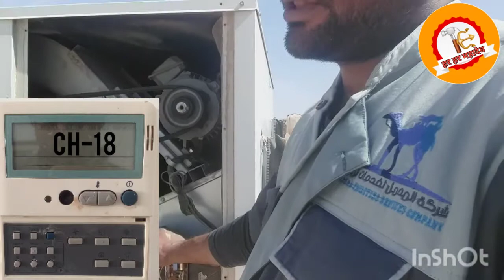CH-18 || Error code CH-18 || LG Single Package ac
नमस्कार दोस्तो
इस विडियों में मैं LGpackageac के डिस्पले में CH-18 Errorcode18 आये तो क्या-क्या कारण हो सकते हैं पुरे मशिन में मैं अच्छी तरह बताया हुॅ।अकसर actechnician संशय में होता है कि क्या करे जब ऐसा Errorcode आये तो।